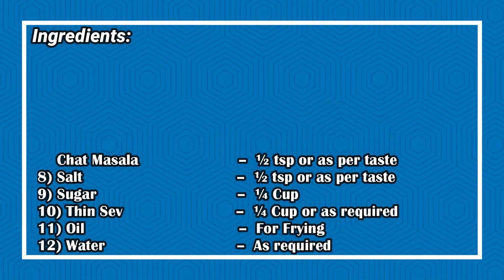Dahi Vada | DAHI BHALLA | Soft Dahi Bhalla | दही वडा बनवण्याची सोप्पी पद्धत | चटपटा दही भल्ला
Today's recipe is Delicious Dahi Vada. Please do try this tasty recipe and leave your feedback in comments. Ingredient list is in the description below.

List of Ingredients:
1) Urad Dal        - ¾ Cup
2) Curd/Yogurt – 2 Cup or as required
3) Sweet Tamarind Chutney – 2 tsp or as per taste
4) Green Chutney – 2 tsp or as per taste
5) Red Chili Powder – ½ tsp or as per taste
6) Roasted Cumin Powder – ½ tsp or as per taste
7) Chat Masala – ½ tsp or as per taste
8) Salt – ½ tsp or as per taste
9) Sugar – ¼ Cup
10) Thin Sev – ¼ Cup or as required
11) Oil – For Frying
12) Water – As required